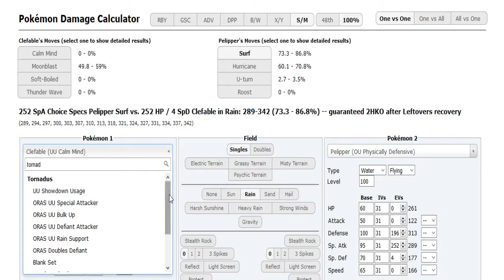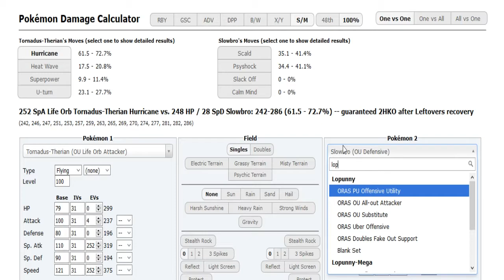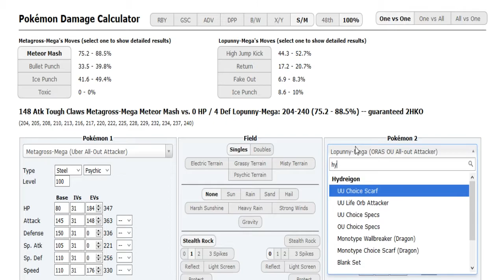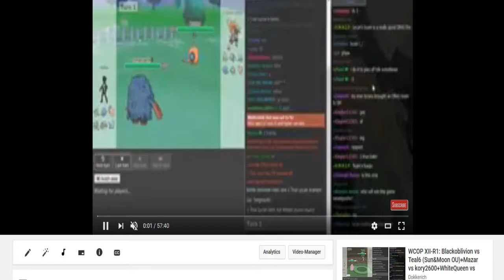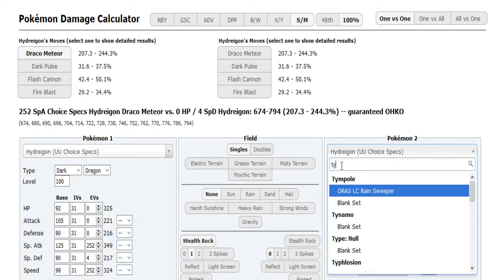World Cup of Pokémon XII-Round 1: hsa vs Laz (ORAS OU) +TDK vs Adam (Sun&Moon OU) w/Dokkerich